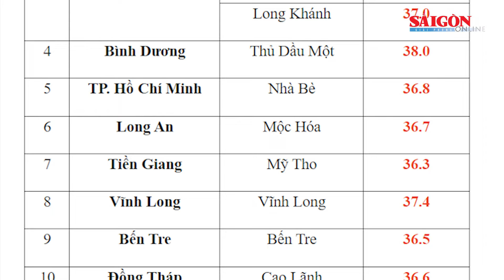Nam bộ tiếp tục nắng nóng kết hợp với độ ẩm trong không khí giảm thấp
SGGP | Dự báo trong 24 giờ đến 48 giờ tới, ngày 9 và 10-5, Nam bộ có nắng nóng, có nơi nắng nóng gay gắt với nhiệt độ cao nhất phổ biến từ 34-37 độ C, có nơi trên 37 độ C. Độ ẩm tương đối thấp nhất phổ biến 45-55%.